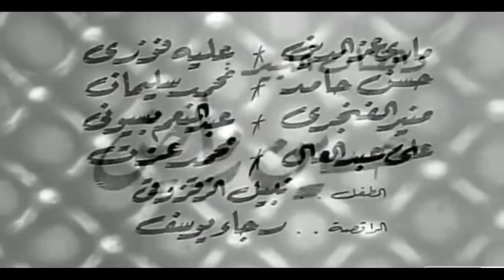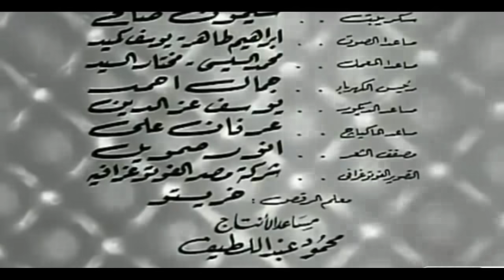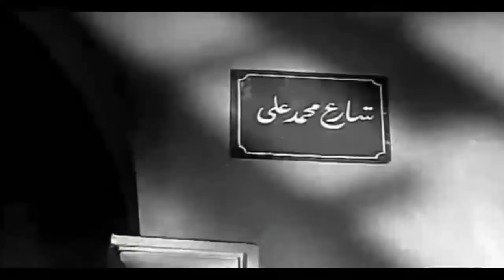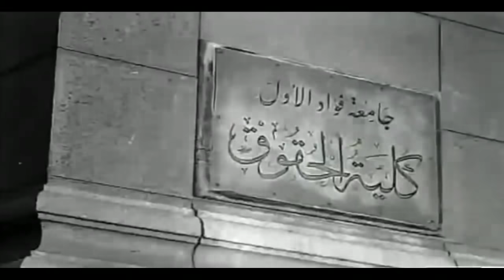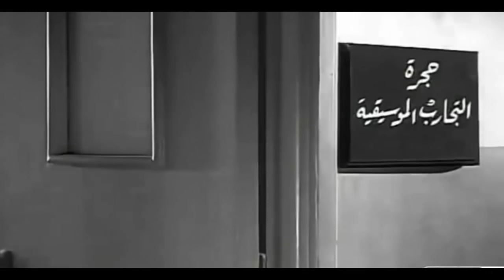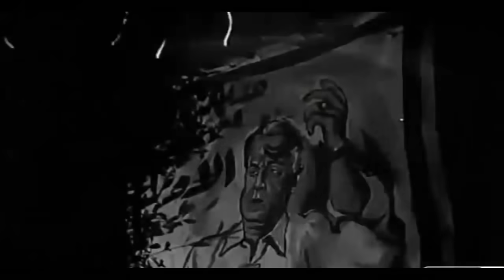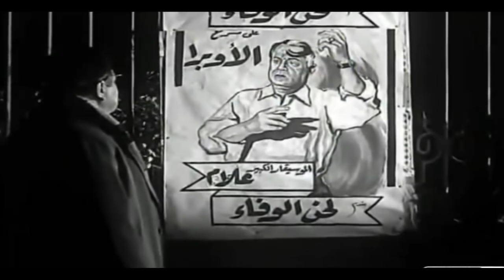Abd Elhalim Hafez - فيلم لحن الوفاء - أول ظهور للعندليب Lahn Elwafa' Movie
فيلم

فيلم مصري إنتاج 1955. من إخراج إبراهيم عمارة

شادية
عبد الحليم حافظ
حسين رياض
عبد الوارث عسر
زوزو نبيل

قصة الفيلم
يرعى الموسيقار المشهور علام ابن صديقه جلال الذي يهوى الغناء. يتعرف جلال على المطربة سهام ويربط الحب بينهما ويتفقان على الزواج. يعاني علام من عقدة تلازمه منذ سنوات عندما خانته المرأة التي أحبها وأصبح لا يثق في النساء. إلا أنه يشعر بالحب نحو سهام ويحاول الفوز بها. يعارض زواجها من جلال وفي نفس الوقت يعترف لها بحبه، يطلب جلال من سهام، أن يضحيا بحبها خوفًا على علام من صدمة أخرى. إلا أن علام يدرك خطأ ما يقدم عليه فهو يكبر سهام بسنوات، علاوة على تعلقها بجلال وحبه لها. يبارك زواجهما ويستعدون لتقديم الأوبريت الجديد.